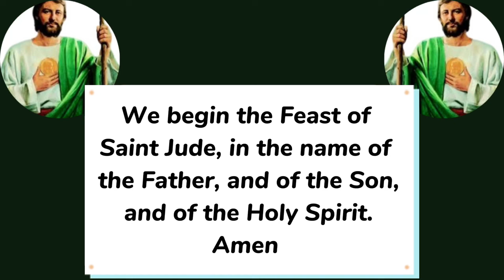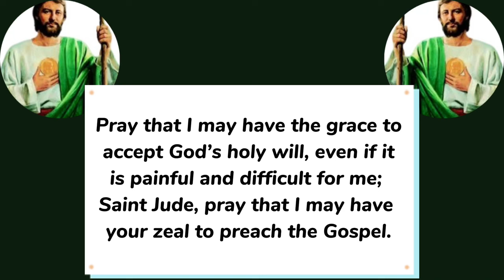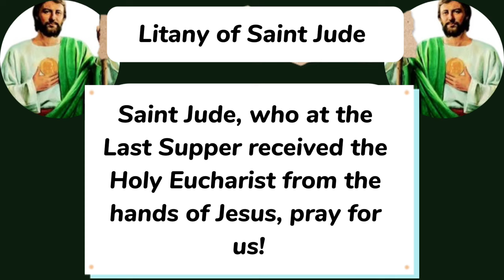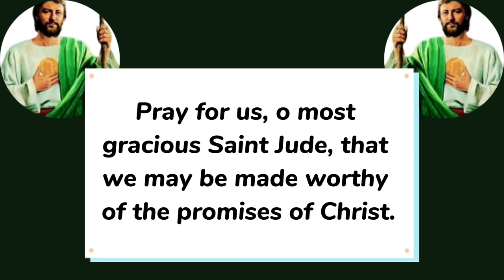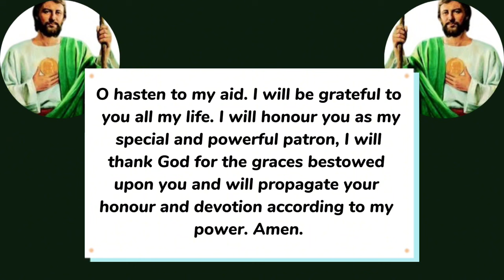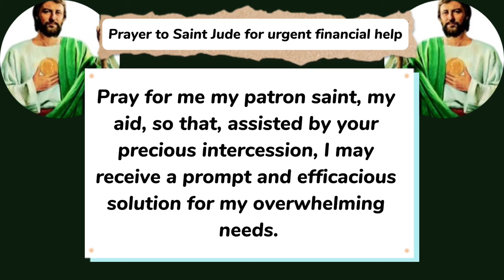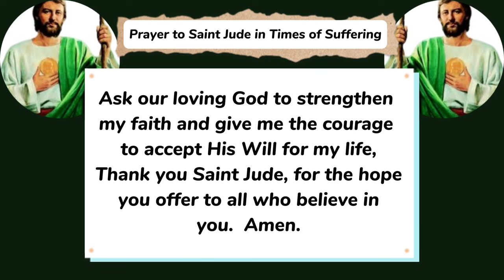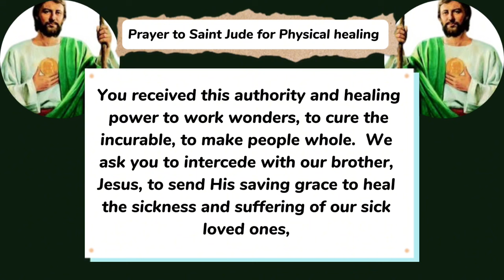FEAST of SAINT JUDE 2024 | Feast of Saint Jude Thaddeus 2024 ||Patron of hopeless & desperate cases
SAINT JUDE FEAST 2024 | Feast of  Saint Jude Thaddeus 2024 || Patron Saint of hopeless cases and desperate situations 🙏📿

The Novena to Saint Jude is traditionally said 9 days to the feast of St Jude Thaddeus. The feast of St Jude Thaddeus is celebrated on the 28 of October yearly

St. Jude, known as Saint Jude Thaddaeus, was a brother of St. James the Less, and a relative of Our Saviour Jesus. He was one of the 12 Apostles of Jesus.  St. Jude Thaddeus is also known as Judas or Judas Thaddeus because of this, he is often mistaken to be Judas Iscariot, the apostle who betrayed Jesus before he was crucified. He is also called Jude of James, Jude the brother of James or Lebbaeus.

St. Jude is said to be a son of Clopas and his mother Mary was the Virgin Mary's cousin. he preached the Gospel in Judea, Samaria, Idumaea, Syria, Mesopotamia, and Lybia. According to Eusebius, he returned to Jerusalem in the year 62, and assisted at the election of his brother, St. Simeon, as Bishop of Jerusalem.

Jude was the one who asked Jesus at the Last Supper why He would not manifest Himself to the whole world after His resurrection

Attributes of St Jude include a club/axe( signifying how he was killed), carpenter's ruler, scroll, holding an image of Christ( Image of Edessa) , and a flame on his head to represent his presence at Pentecost

Saint Jude is revered as the Patron Saint for Hopeless and desperate situations, Pilgrims came to St. Jude's grave to pray and many reported a powerful intercession, leading to the title, "The Saint for the Hopeless and the Despaired." Two Saints, St. Bridget of Sweden and St. Bernard, had visions from God asking them to accept St. Jude as "The Patron Saint of the Impossible."

St Jude is said to be the write or the epistle of Jude.

Feastday: October 28
Patron: of Desperate causes, desperate situations, lost causes, Armenia, Chicago police, St Petersburg etc

0:00 feast of Saint Jude 2024
0:40 feast day prayers to St Jude Thaddeus
1:40 Litany of Saint Jude patron of desperate and hopeless cases
6:12 Prayer to Saint Jude for urgent financial help
8:30 Concluding prayer St Jude Thaddeus feast day 2024
9:04 prayer to Saint Jude In times of suffering
9:40 prayer to Saint Jude for physical healing

Novena to Saint Jude day 9
Saint Jude novena day nine
Feast of Saint Jude 2024
Feast of St. Jude 2024
Novena Prayer to Saint Jude for urgent financial help
Novena to St Jude for Desperate Situations & Hopeless Cases
Feast of St Jude Thaddeus 2024
Prayer to St Jude Thaddeus
Prayer to St Jude for impossible cases
Prayer to St Jude patron of hopeless cases
Feast of Saint Jude Thaddeus 2024
Saint Jude feast day celebration
St Jude feast day prayers